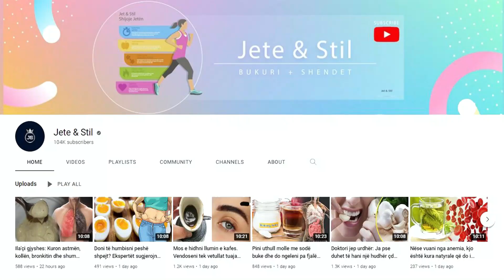Kjo erëz njihet si "pluhuri magjik" por ja personat që nuk duhet ta përdorin dhe problemet që sjell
Shafrani i Indisë ka aftësinë të rrisë aktivitetin e fshikëzës së tëmthit në mënyrë që të nxjerrë gurët në kanalet biliare, gjë që mund të jetë e rrezikshme. Rekomandohet vetëm për ata që nuk kanë gurë në tëmth, sepse atëherë mund të parandalojë formimin e tyre. Për ata që kanë gurë në tëmth nuk rekomandohet.

Turmeric has the ability to increase the activity of the gallbladder in order to expel stones in the bile ducts, which can be dangerous. It is recommended only for those who do not have gallstones, because then it can prevent their formation. It is not recommended for those with gallstones.